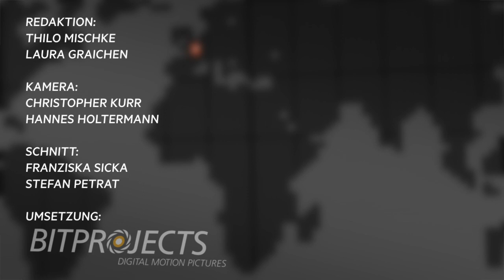Gronkh: Der erfolgreichste Youtuber Deutschlands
Unglaubliche eine Milliarde Videoabrufe hat Multitalent Gronkh schon gesammelt. stern-Reporter Thilo Mischke ist mit dem Youtube-Megastar und Kompagnon SgtRumpel auf Sendung gegangen.